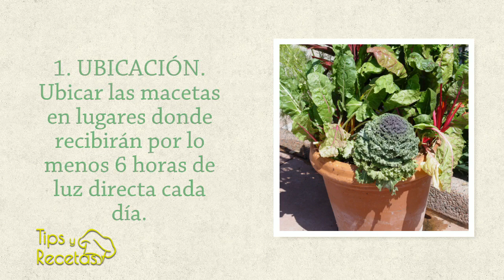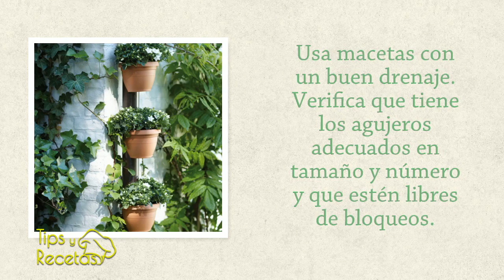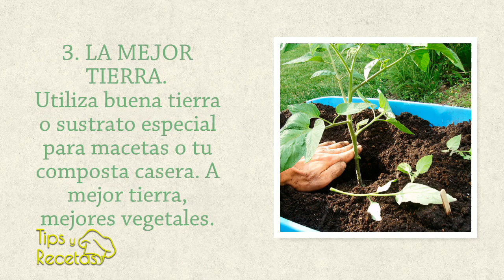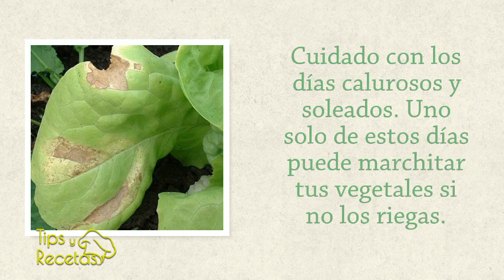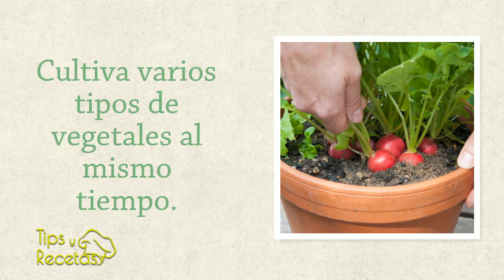5 Claves para Sembrar Vegetales en Macetas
Sembrar vegetales (verduras) en macetas, se ha vuelto una práctica muy popular, gracias a que es muy sencillo y altamente satisfactorio, además porque no se ocupa mucho espacio en las pequeñas casas de hoy.

cultivar plantas comestibles en macetas tiene sus propios desafíos, por esa razón, si deseas tener éxito, es importante planificar antes de poner manos a la obra, por eso te damos estas cinco Claves para Cultivar tus Vegetales en Macetas.

1 La Ubicación es lo Primero. La mayoría de los vegetales requieren de bastante luz solar, por ello es fundamental ubicar las macetas en lugares donde recibirán por lo menos 6 horas de luz directa cada día. Detecta dónde, en tu patio o jardín, se alcanza esa cantidad de sol diariamente.

Considera poner las macetas en un lugar donde las plantas queden fuera de los vientos excesivamente fríos o secos. Las paredes, las cercas y los setos son magníficos lugares para colocar tus macetas.

Si no tienes espacio suficiente en casa, se pueden usar los bordes de una ventana o los balcones, solo asegurate de que las macetas están debidamente fijadas, para evitar que se muevan con vientos fuertes.

2 Elegir los Mejores Contenedores o Macetas. El barro, plástico y la madera suelen ser los materiales más comunes, pero con creatividad cualquier cosa puede convertirse en una buena maceta, como un bote, un par de llantas, una cacerola, una caja de madera o una botella de pet, sólo verifica que estén limpios y sin sustancias nocivos.

Ten cuidado de que el recipiente elegido sea lo suficientemente grande y pesado para el tipo de plantas que vas a sembrar, por ejemplo sería muy complicado cultivar tomates en una botella de pet.

Es esencial que tus macetas proporcionen un buen drenaje para evitar la acumulación de agua. Verifica que tiene los agujeros adecuados en tamaño y número y que estén libres de suciedad o bloqueos.

3 Usar la Mejor Tierra para Alimentar tus Plantas. Llena el contenedor con un buena tierra o sustrato especial para macetas o con tu propia composta casera. Te muy en cuenta que el tipo de tierra que utilices va a determinar el grado de desarrollo que obtendrá tu planta.

A veces no es recomendable utilizar el suelo del jardín, pues además de ser pesado, suele contener malas hierbas y alguna que otra plaga.

Una mezcla ligera y que retenga la humedad, es lo mejor que puedes darle a tus macetas. Si desconoces de este tema, es mejor que preguntes en un vivero o una tienda especializada.

4 El Buen Riego es el Secreto del Éxito. El riego es la prioridad número uno para las macetas o contenedores debido a que las plantas no tienen acceso a la humedad que hay bajo la tierra.

Muchas veces me ha pasado que cuando dejo de regar las plantas en un día caluroso y soleado, estas se desvanecen y hasta pueden secarse en cuestión de horas. Los vegetales podrían no recuperarse de un marchitamiento tan agresivo. No dejes pues de regar un solo día tu macetas.

En días muy calurosos riega bien las plantas a primera hora de la mañana, antes de que reciban los rayos del sol o por la tarde cuando el calor del sol ha cesado.

Asegurate de que no solo has humedecido la superficie de la tierra sino que el agua se absorba hasta las raíces de la planta. Es conveniente de vez en cuando aflojar un poco la superficie cuando tu tierra tiende a endurecerse, así ayudarás a que el regado sea eficaz.

5 Paciencia y Perseverancia. Si bien algunas plantas dan sus frutos muy rápido, por ejemplo los rábanos pueden estar listos en un mes o menos, la verdad es que se necesita ser paciente y perseverante, especialmente cuando eres nuevo en estas tareas.

Por ello te recomiendo que cultives varios tipos de vegetales al mismo tiempo, así mientras esperas que fructifiquen los más lentos, sentirás una gran satisfacción y alegría a ver el fruto de los más rápidos.

Por ese motivo, para en el siguiente video te vamos a decir cuáles son las mejores variedades de vegetales que se pueden sembrar en macetas o contenedores.

Espero que estos 5 consejos te ayuden a Cultivar Vegetales en Macetas Exitosamente. Nos vemos en el siguiente video. Adios.